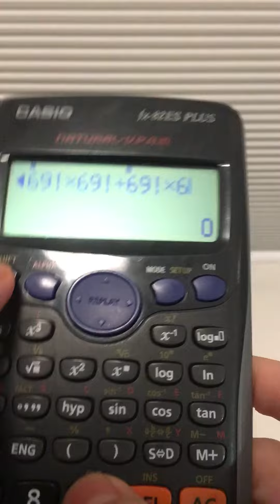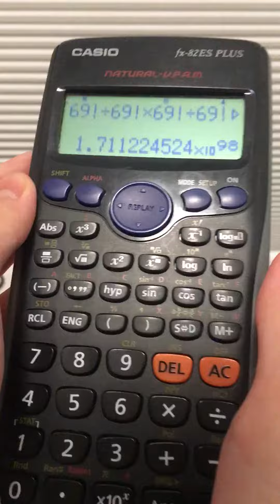Calculator need 14 seconds to solve this question.